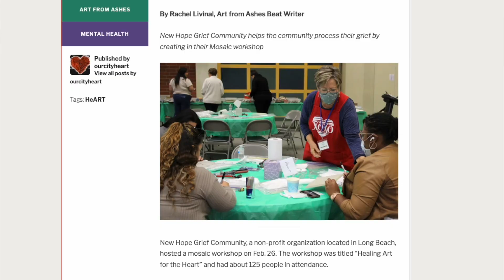Giving Back to Non-Profits ( Quick Update ) Long Beach California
Giving back and Serving Others is the heart of who we are.

We had a great time serving the non-profit New Hope Grief for their Art for the Heart Event. We were joined by CityHeart of Long Beach who was also writing an article on this amazing non-profit.

Also you can see the video our team produced for New Hope on their Instagram

Wishing you MASSIVE Success in 2022 and beyond.

FOLLOW ME & LET'S SYNC UP...

THANKS & STAY BLESSED!! :)